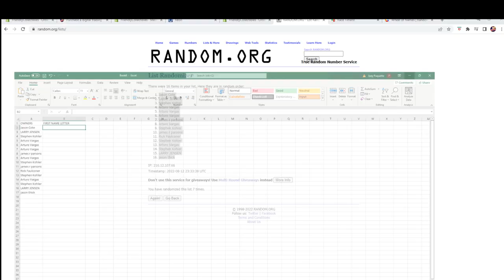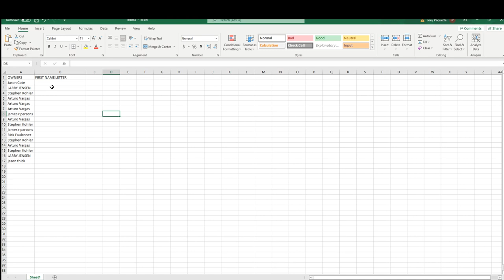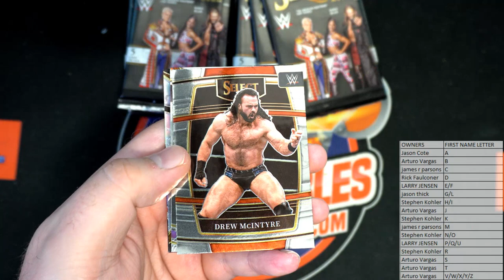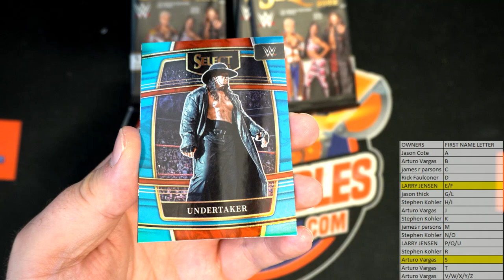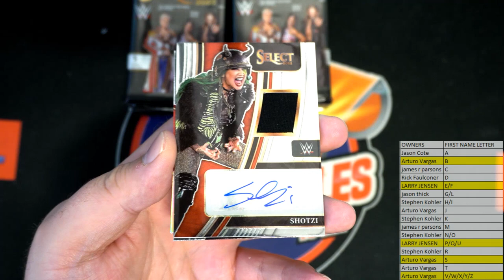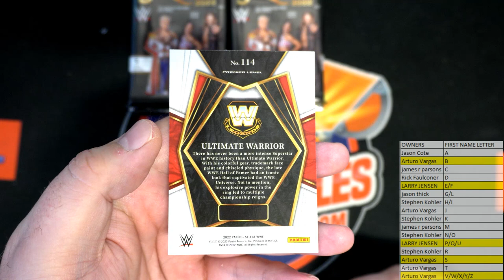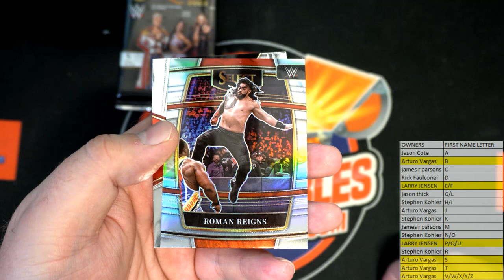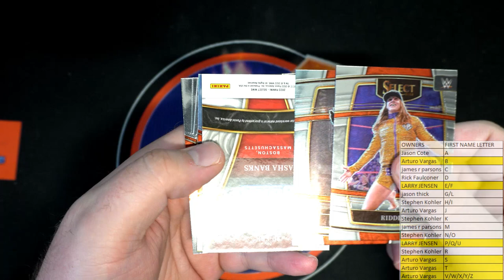2022 Panini Select WWE Hobby ID 22SELECTWWE107